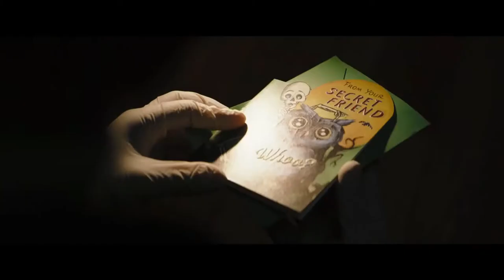The Batman is SO GOOD (duh) - Movie Review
THE BATMAN WOOOOO!

ALL FOOTAGE shown in this video are owned by Warner Bros, Marvel, Peacock, and Sony

Additional music -

- The Batman Theme - Michael Giacchino
- All's Well that Ends Farewell - Michael Giacchino